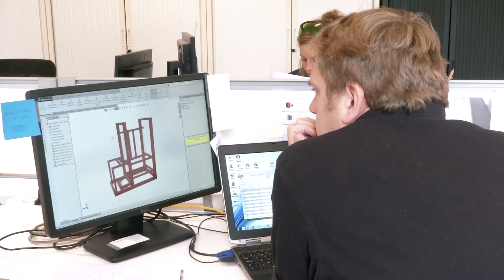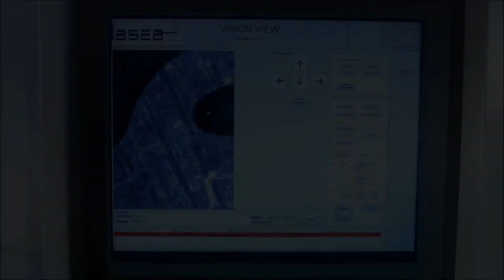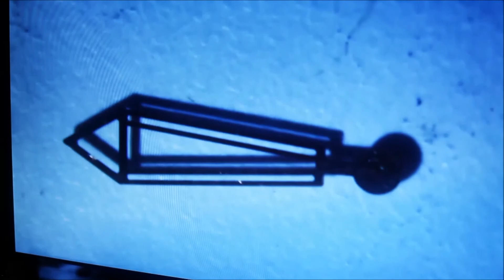Made In SIRRIS : présentation de Lasea